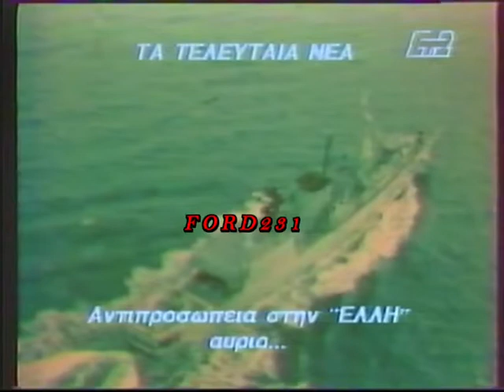TA ΤΕΛΕΥΤΑΙΑ ΝΕΑ ΕΤ2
Εορταστικό σήμα και Τα Τελευταία  Νέα από την ΕΤ2 την Πρωτοχρονιά του 1991.